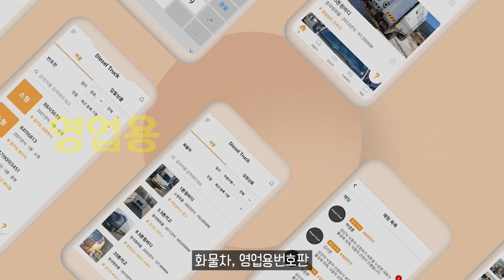볼보트럭, 수소트럭 2029년 내 상용화 목표